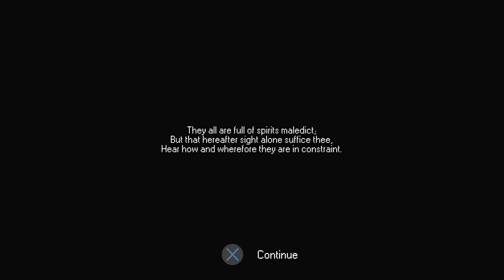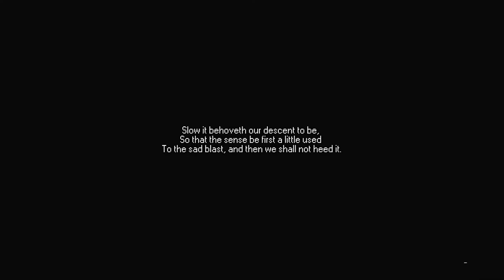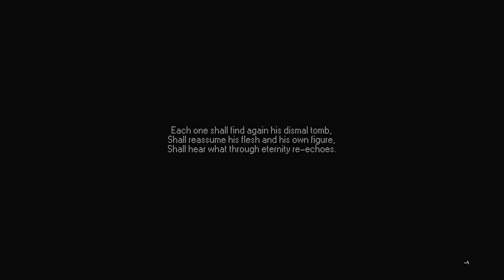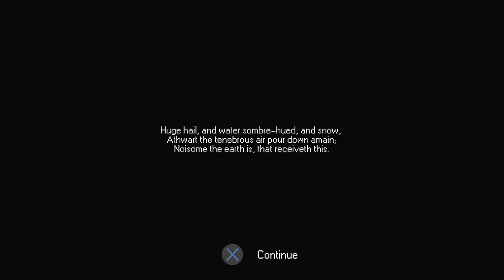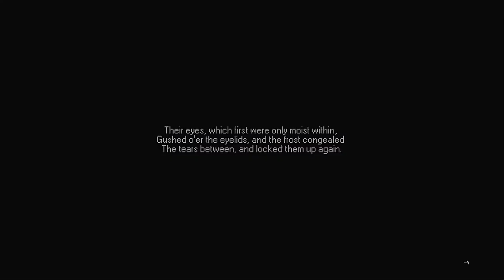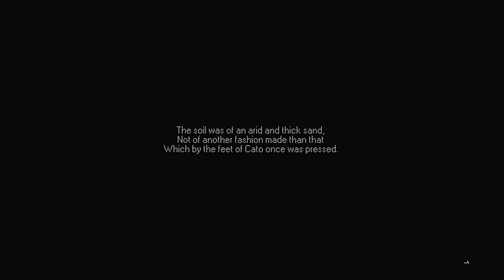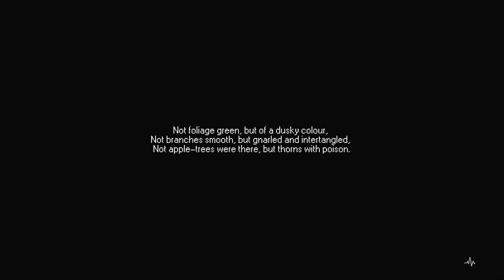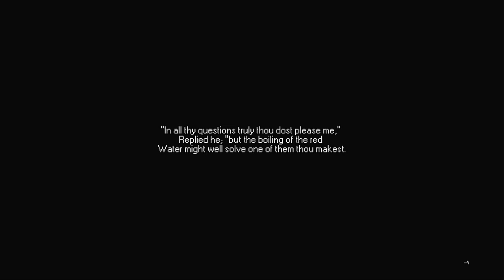Phlegethon - 100% Platinum Walkthrough - All Trophies/Achievements in 30m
First what i recommend to do that adjust your aim sensitivity.

Support:
Bitcoin: bc1qc2c54cmlktzvl6hue63xa5q900wh280d0glnxf
Ethereum(ERC-20): 0xb2FEa4FD70FA97e25FCa9354FaDc77eB55B6dFC8
USDT-TRC-20: TEuo6Teq3gQyTZWHrZKmjrcv5PtWT3bVpr